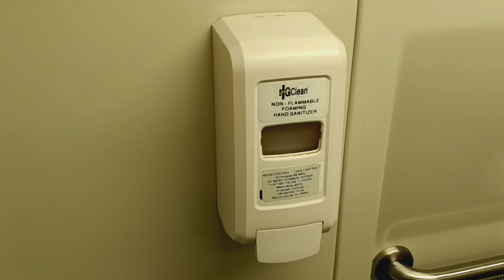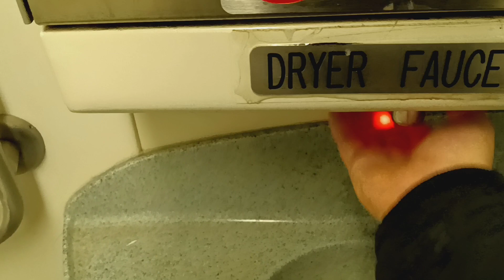MTA Metro-North Railroad M7 restroom